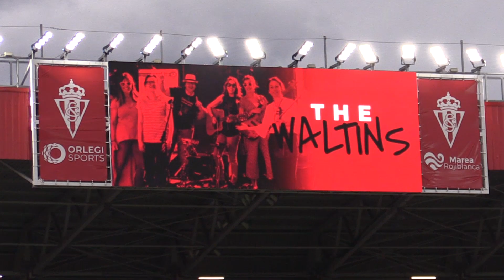The Waltins Juego De Tronos En El Molinón 2023